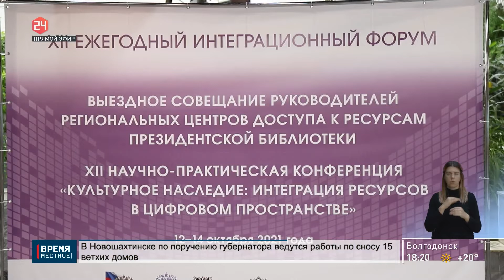Конференция библиотечного сообщества «Культурное наследие»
Вопросы цифровизации книгохранилищ и их ресурсов обсудили в южной столице. Город принимает научно-практическую конференцию «Культурное наследие». Здесь объединилось библиотечное сообщество страны. Обсудили в том числе вопросы создания модельных библиотек.

Полина Конышева, заместитель министра культуры Ростовской области:
«Сфера библиотечного обслуживания переживает большие изменения в лучшую сторону. Сегодня библиотеки меняются принципиально, они становятся такими своеобразными многофункциональными культурными центрами, которые обеспечивают досуг своим посетителям».

Мероприятие стало кульминацией XII интеграционного форума, который проводит Президентская библиотека имени Б.Н. Ельцина в сотрудничестве с министерством культуры Ростовской области. Конференция на Дону прошла впервые. Программа мероприятий продолжится в четверг.

Павел Терещенко, и.о. генерального директора Президентской библиотеки им. Б.Н. Ельцина:
«В Таганроге будет открываться очередной электронный читальный зал, который предоставит общественности Таганрога, нашим читателям, студентам, школьникам непосредственный доступ ко всем богатствам электронных ресурсов Президентской библиотеки».

Организаторы отметили высокие достижения Ростовской области в развитии сети библиотек.